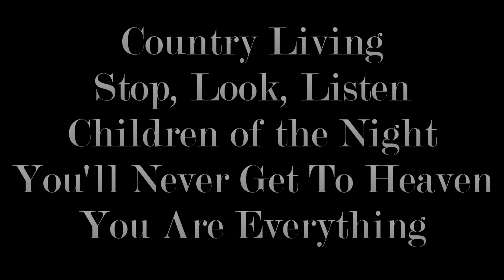The Stylistics - Medley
The Stylistics performing a medley of "Country Living", "Stop, Look, Listen", "Children of the Night", "You'll Never Get To Heaven (If You Break My Heart)", and "You Are Everything" at Brookdale Park, Bloomfield, NJ - 07-26-13 (video from Canon HF R100, audio from external audio-technica Pro24 XY stereo condenser mic)